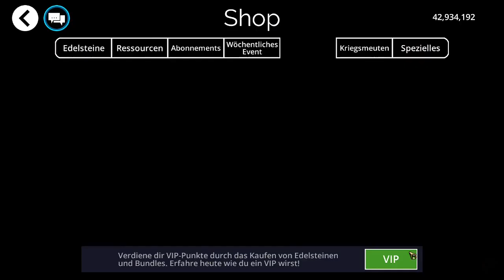Gems of War - Wochenvorschau - 22-02-14 [Guide] [Ratgeber] [Spielhilfe]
Ich wünsche allen einen schönen Valentinstag!
Gems of War deutsch - Wochenvorschau für Montag 14.02.
Alles Infos, News, Events, neue Einheiten, Neuigkeiten zu dieser Woche.

Diese Woche: Arena-Event uvm.

In den Mitgliedschaften seht ihr noch weitere unveröffentlichte Videos, und/oder meine Gildenkämpfe und unterstützt meinen Kanal.

Welche Events gibt es noch in dieser Woche?
Erklärung der neuen, wöchentlichen Einheit. Welche Einheiten / Kreaturen sind in der Seelenschmiede? Welche Waffe lohnt sich zu schmieden? Wie spielt man das Gildenevent? Verschiedene Teams für das Gilden-Event

Info:
Meine erstellten Videos sind copyright geschützt. Aufnahme, Weitergabe, Vervielfältigung sind verboten und müssen von mir, Fando, gestattet werden.

Rechte und Copyrights:
Gems of War wird entwickelt und herausgegeben und durch und Ihnen obliegen alle Rechte an dem Spiel, Grafiken, Sounds, Copyrights